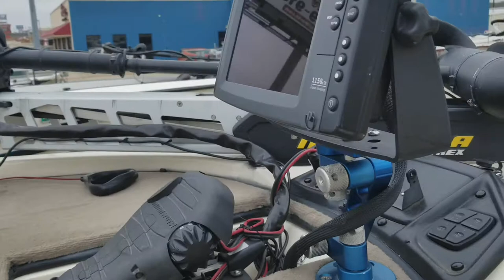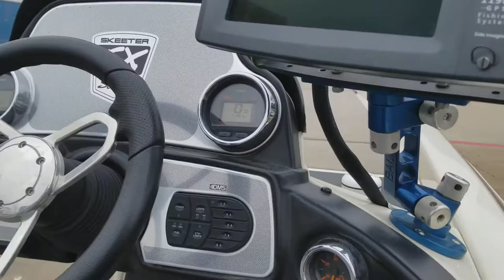2012 Skeeter FX 20